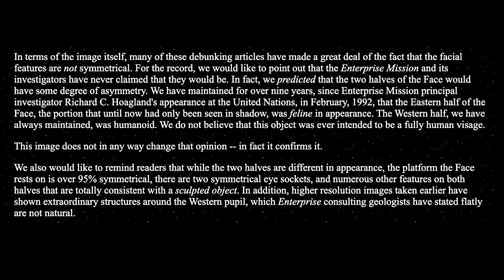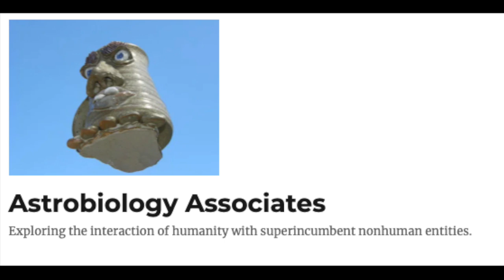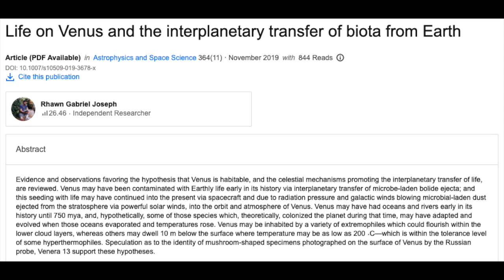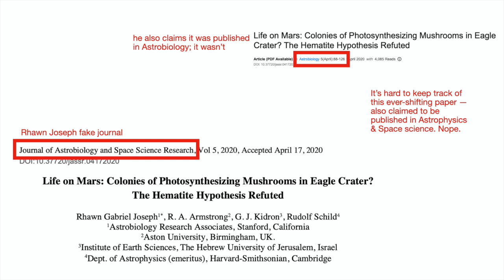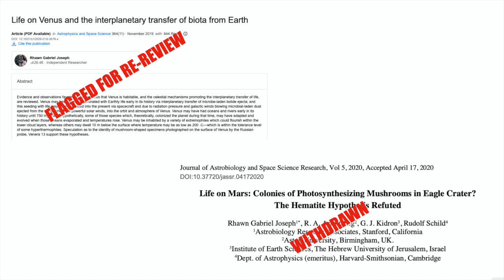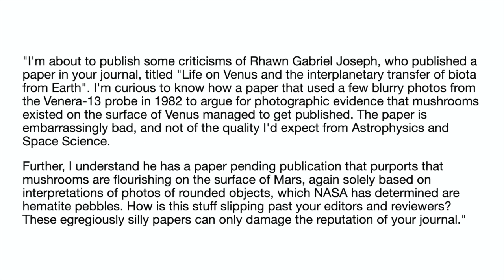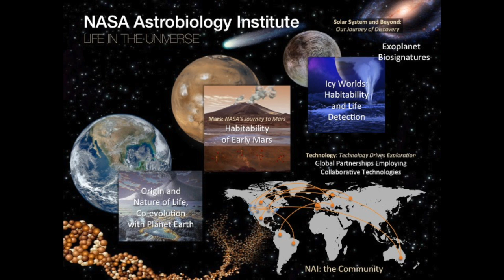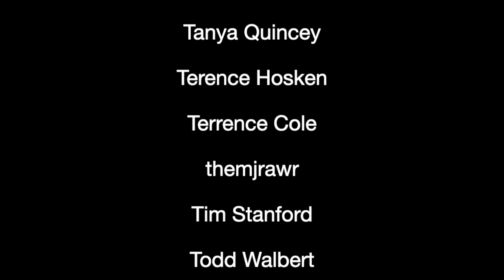Mushrooms on Mars!!?!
Rhawn Gabriel Joseph and his silly claims about extraterrestrial life.

Joseph's absurd conspiracy theory book, Mars: Evidence of Life:: Evolution, Algae, Viking, ALH8401, Stromatolites, Fungi, Bones, Skulls, Methane, Martians